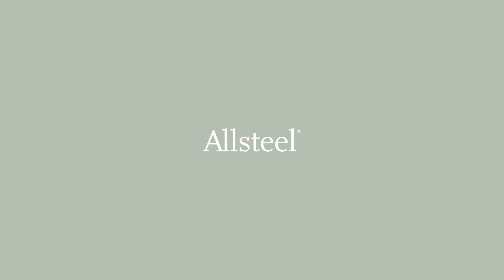Insights | Modern Leader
The next generation of the workforce is looking to be part of emerging workplace models that are creative, adaptive, and interdependent.